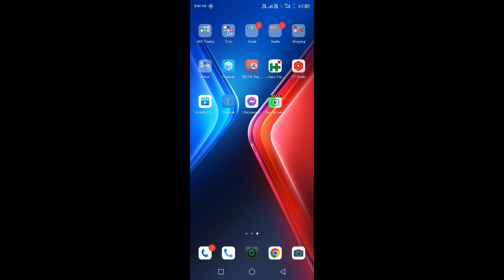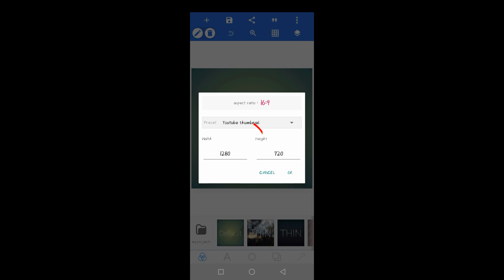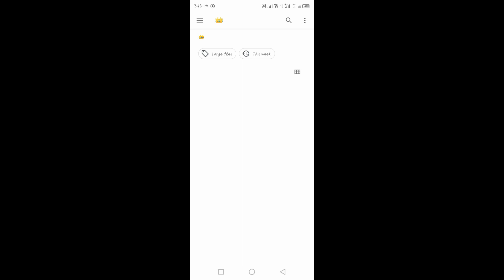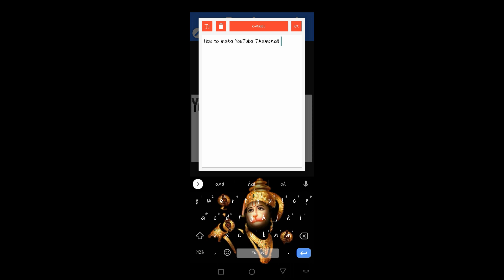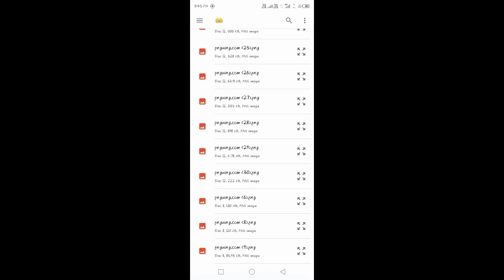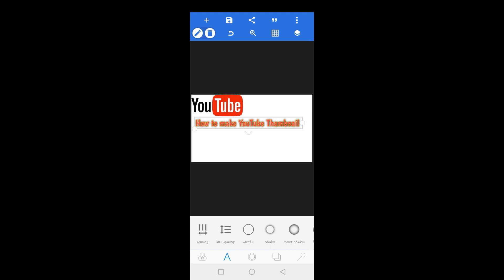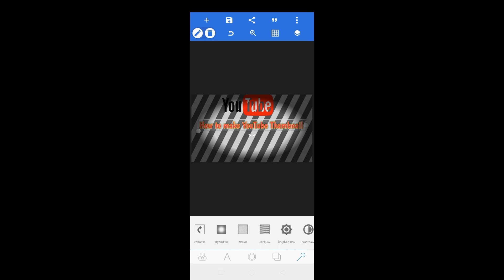How to create youtube video thumbnail| Perfect Youtube Thumbnail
how to create a youtube video thumbnail
how to create a thumbnail for my youtube video
how to make video thumbnail for youtube
how do i create a youtube thumbnail
how to create a thumbnail for your youtube video
how to create a thumbnail for a youtube video
how to create a thumbnail for youtube videos photoshop
how to create thumbnail on youtube videos
how to create thumbnail for youtube video in tamil
how to create thumbnail for youtube videos in tamil
how to create thumbnail for youtube video sinhala
how to make a thumbnail for youtube video on ipad
how to make a thumbnail for youtube videos roblox
how to make youtube video thumbnail image
how to create video thumbnail for youtube
how to create a thumbnail on youtube video
how to make a custom video thumbnail on youtube
how to make a custom thumbnail on youtube studio
how to set up a thumbnail on youtube
how to create a thumbnail for youtube videos
how to create a thumbnail for a video
youtube video thumbnail creator